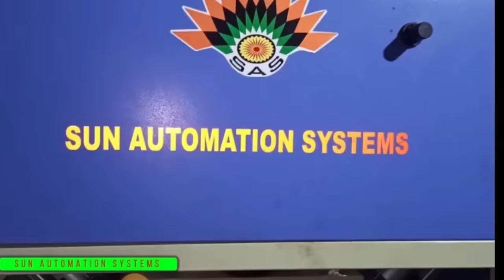New Pvc Bend making business | आर्डर इतने आएंगे बेचते बेचते थक जाएंगे| low investment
( SOCIAL MEDIA )